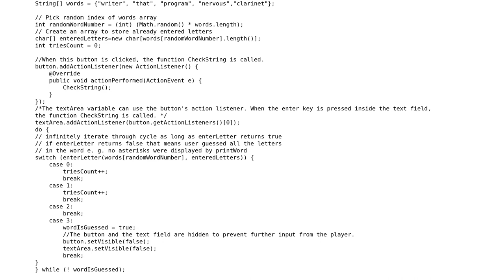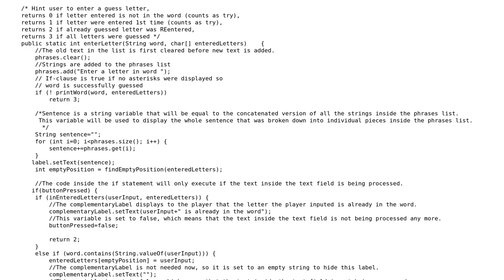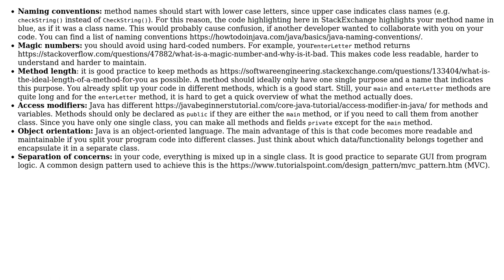Code Review: Very simple Hangman game, with a Swing GUI added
With thanks & praise to God, and with thanks to the many people who have made this project possible! | Content (except music & images) licensed under CC BY-SA | Music | Images & others | With thanks to user D-Studios user C. O. user 200_success and the Stack Exchange Network Trademarks are property of their respective owners. You are responsible for your own actions.